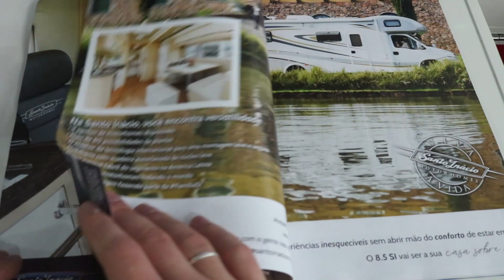Santo Inácio em Pomerode - Resumo do Dia 19/09/2019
Neste terceiro dia de participação no Encontro de Motorhomes de Pomerode, a Santo Inácio distribuiu brindes para os participantes que estão com seus motorhomes acampados, e também recebemos a edição especial da Revista Motorhome, que estampa nossos modelos na capa.

Além disso, recebemos amigos de todo o Brasil que vivem a vida sobre rodas para conversar sobre sonhos e realização. :D

Confira o resumo do terceiro dia de Encontro!